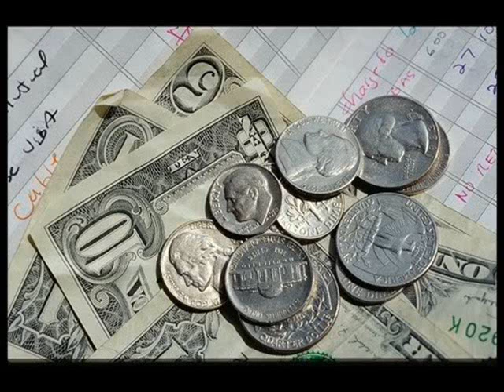Living Beyond Your Means - Pastor Ed Lapiz